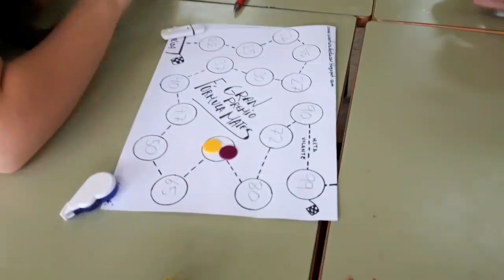Fórmula Mates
Un superjuego para trabajar cálculo mental desde el reto y el placer de jugar.